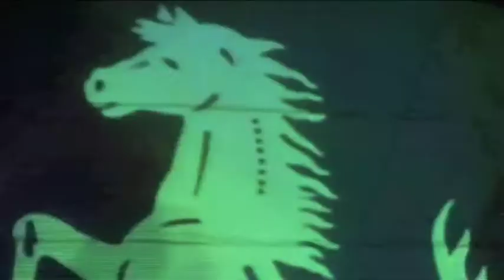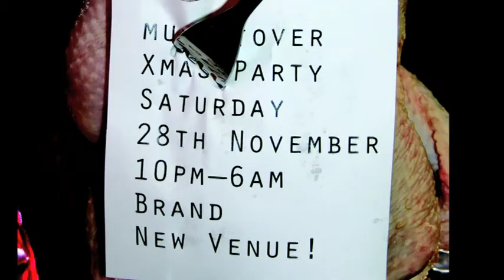Mulletover: Halloween @ London Storage Units 2009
Mulletover Halloween 2009